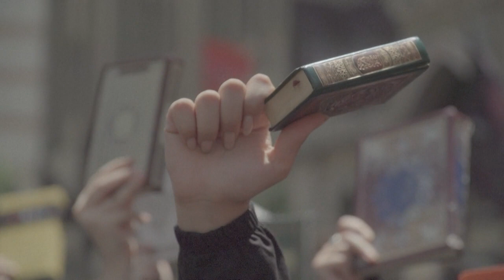Suecia reforzará controles fronterizos tras quema del Corán | AFP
El gobierno sueco informó el martes su intención de ‘intensificar’ los controles fronterizos para garantizar la seguridad, ante varias controvertidas protestas en las que manifestantes han pisoteado y quemado ejemplares del Corán.